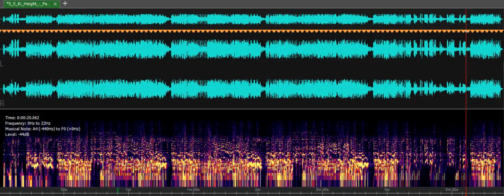5 5 Ki Height DJ songs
इस चैनल के गानो  को सुने और मजा ले
        राम राम जी राम राम जी

Listen and enjoy the songs of this channel
        Ram Ram Ji Ram Ram Ji